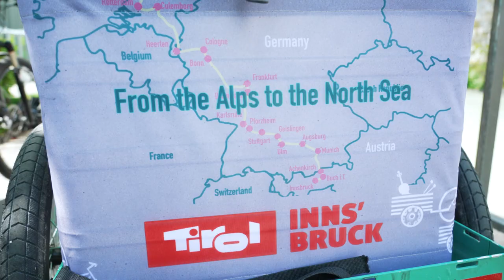Interview: Manu Delago and the ReCycling Tour 2023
Innsbruck-based musician Manu Delago tells us about his plans for his 2023 ReCycling Tour from Innsbruck to Amsterdam, playing 20 concerts along the way!

Manu Delago and his band will once more embark on a cycling tour in June 2023. Following the success of their first ReCycling Tour in 22, the Grammy-nominated musician will travel from Innsbruck to Amsterdam, performing 20 concerts along the way in cities like Munich, Frankfurt, and Cologne.

After the 1500-kilometre cycling tour, the team will take the train back to Innsbruck: “We want to show that travelling through Europe can easily and comfortably be done by train.”

Musical instruments and equipment will be towed in bicycle trailers, and the band will use solar panels to charge electronics and lighting equipment.

The ReCycling Tour crew is committed to sustainability, collaborating with local businesses for accommodation and catering. They promote a low waste policy with no single-use plastics at venues, and encourage the audience to use public transport, cycle, or walk to the concert venues.